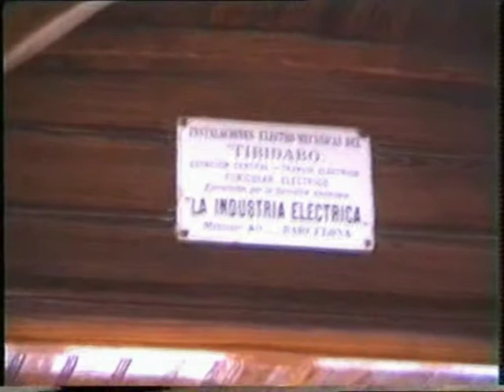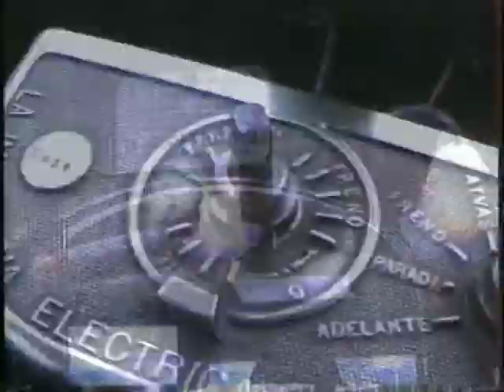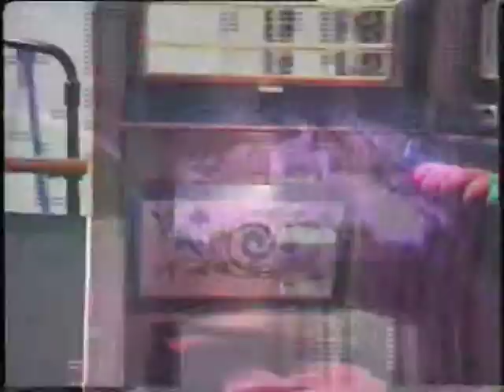1991-Reapertura del tramvia Blau.mpg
El famoso tramvia Blau, permaneció cerrado durante varios años, afectado por las obras de construcción de los nuevos cinturones de ronda, que se construyeron para los GG.OO. de 1992, a consecuencia de estas obras sus instalaciones se vieron mermadas considerablemente y su reapertura fue casi celebrada como una inauguración. En un día tan excepcionsl todo el parque motor estuvo en movimiento, incluyendo la jardinera de TB con el nº 129, que en realidad es un híbrido, ya que está construida con la caja original de tranvia acoplada a un truck procedente de un tranvía blau cuya caja estaba muy deteriorada. El motivo del cambio fue a consecuencia de que el empaque original del tranvía, era excesivo para el radio reducido de las curvas del trazado.